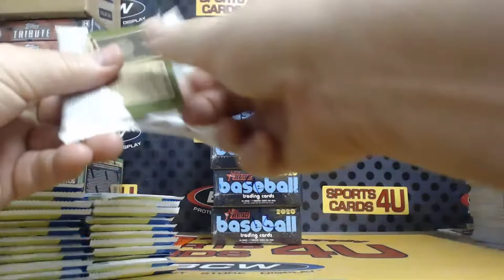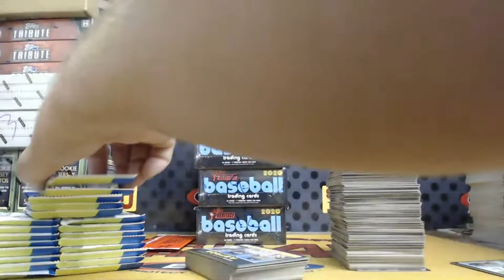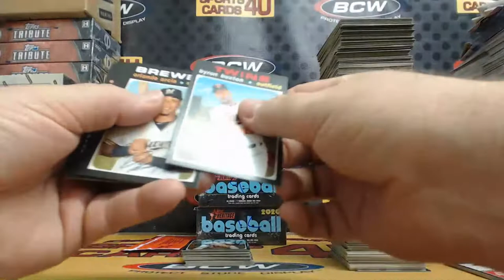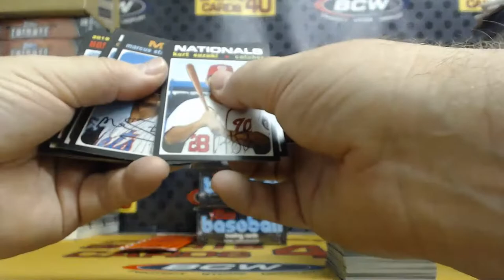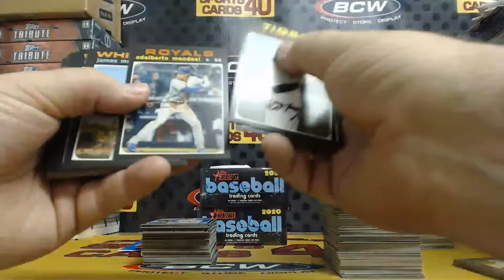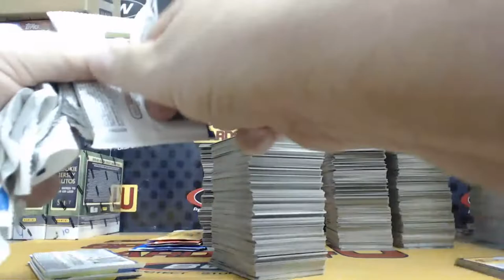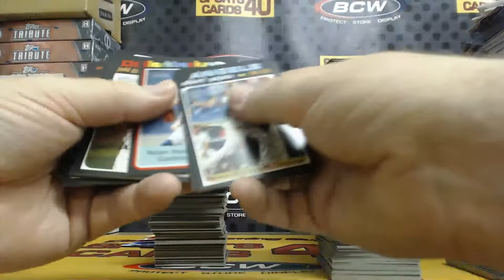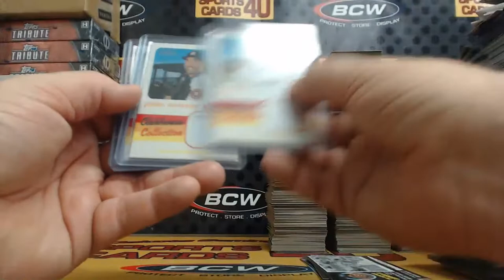2020 Topps Heritage Baseball 6Box Half Case Team Break #34 (5-2-20)